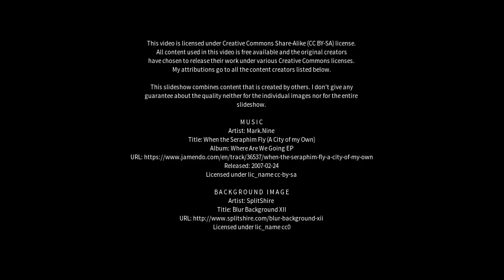Best places to visit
Best places to visit - Meihekou (China) Best places to visit - Slideshows from all over the world - City trips, nature pictures, etc.